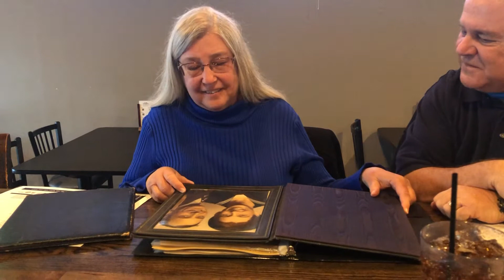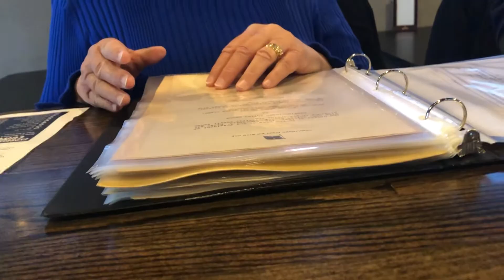WW2 Heroes Daughter sees her Fathers Photos, awards and more for first time her life Helfer Daugter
A bag of photos, ribbons, documents from WW2 found in a Dumpster in Hickory NC last month of a vet that died in 1993 in Fla and from NY. His family found and sees these for first time here!!